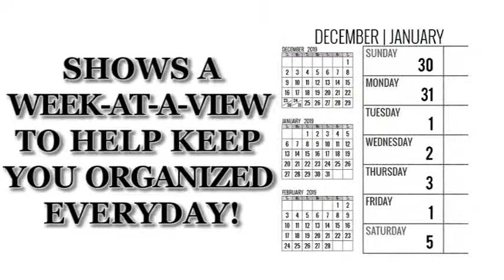2019-2020 Weekly Planner - Most Wanted Corgi: Daily Diary Monthly Yearly Calendar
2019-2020 Weekly Planner for Dog lovers - Corgi lovers in particular!

Adorable Most Wanted Corgi image graces the cover of this cute engagement calendar.

Popular easy to use planner format shows a week-at-a-view to help keep you organized 7 days at a time.

Calendar/planner covers 16 months (January 2019 -- April 2020). Helpful for anyone wanting to take charge of their time and manage their activities in 2019 and into 2020. Perfect for students and business people alike.

Great for keeping track of all your business and social engagements for the next 16 months.

Pages in the front provide full years calendar and space for recording phone numbers and passwords

Nice Large A4-letter size (11 X 8.5-Inches) format for plenty of room to write your stuff.

We think you’ll find this a fantastic time management tool for home, school, office, or anytime when you’re on the fly and need to schedule!

Makes planning and scheduling a breeze!